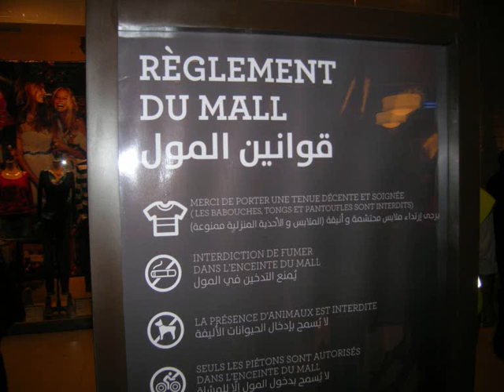Eder Paiva Jazz Trio - La Chica de Ipanema 2012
La Chica de Ipanema
Version: Eder Paiva
January 2012 - Morocco Mall - Casablanca - Marruecos
Piano: Eder Paiva (Venezuela)
Bateria: Jon Luna (Venezuela)
Bass: Sergio Urribarri (Venezuela)
Todas la composiciones estan registradas en la SGAE (Sociedad General de Autores de España)